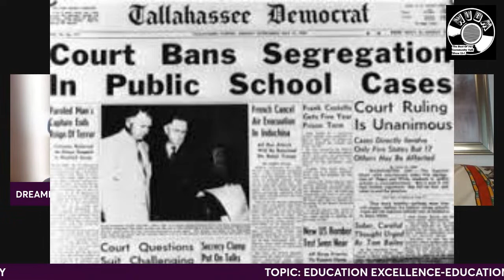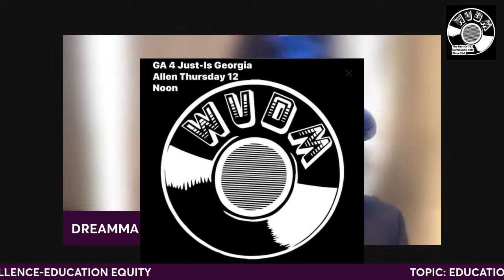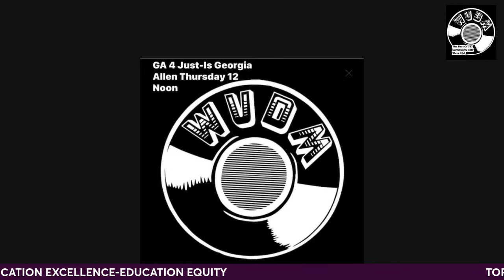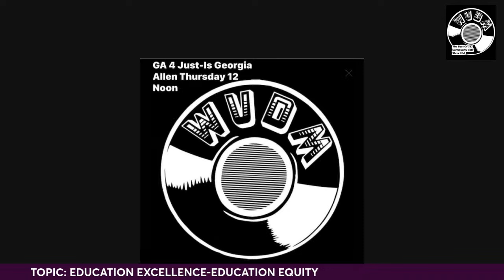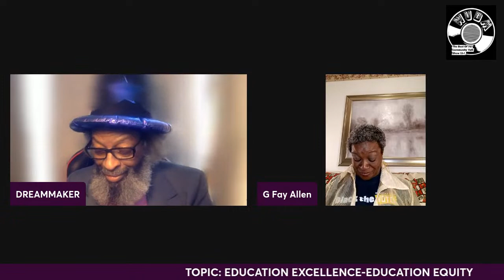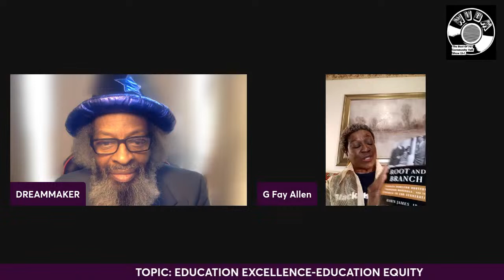GA4 JUST-Is Community Activist: Georgia Allen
TOPIC: EDUCATION EXCELLENCE-EDUCATION EQUITY